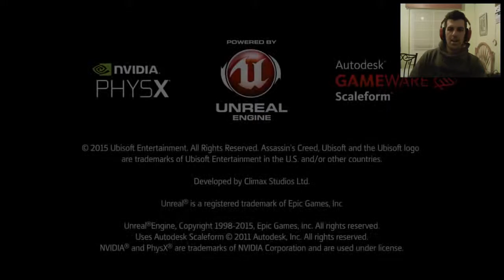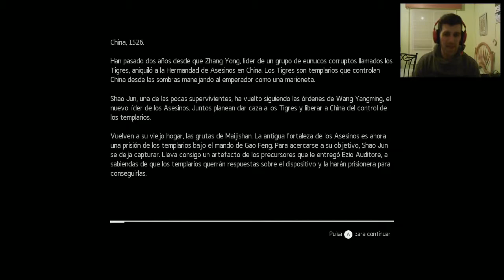Assassin’s Creed Chronicles: China // Walkthrough Misión 1 TUTORIAL